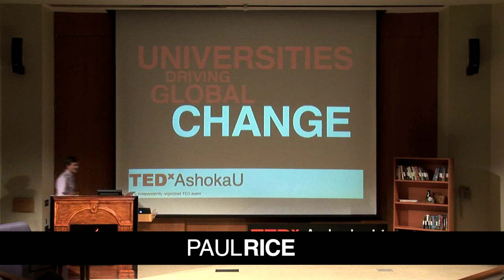TEDxAshokaU 2011- Paul Rice: Awakening the Sleeping Giant: Fair Trade on Campus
Paul Rice is the Founder of Fair Trade USA and gave this talk at TEDxAshokaU: Universities Driving Global Change at Duke University on February 25, 2011.

Fair Trade USA is  the leading certifier of Fair Trade products in the United States. Since launching the Fair Trade Certified™ label for coffee nine years ago, Paul has helped establish Fair Trade as one of the fastest growing segments of the food industry. Prior to launching Fair Trade USA, Paul worked for 11 years as a rural development specialist in the mountains of Nicaragua, where he founded and led the country's first Fair Trade, organic coffee export cooperative.

This video was shot by Duke University staff, edited by Laurel Gwizdak